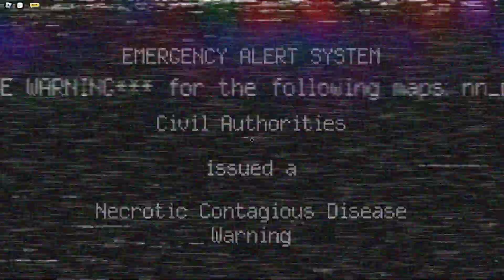Running from memes - (Nico's nextbots)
A bit of a shorter video but a lot faster pasted. I just randomly found this game on youtube and decided to play it and it did not disappoint. Basically in this game you run away from bots by B-hoping and it's a lot of fun, I recommend it. Also the music is so good.

Music used in video:
- Sonic Dreams Collection OST 5~Prom (Together Again Nightcore Mix)
-Cuphead OST - Aviary Action
- nico's nextbots ost - 8-twelve
- Trance Music for Racing Game
- 'Melodies' (Bid Story)
-Mario Strikers Charged Music - Waluigi's Theme
-Mob Psycho 100 Ost: Hatsukoi no Kimochi!
- nico's nextbots ost - safe room
Epic Outro: